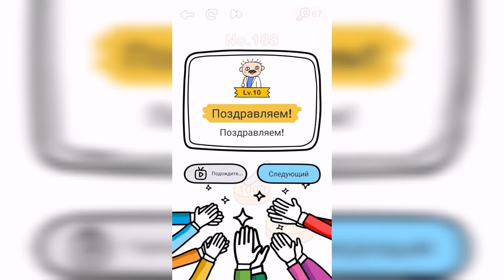Brain Out / Испытание / Уровень 188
Как пройти Brain Out ответы, решение, прохождение. Уровень 188 - Нажмите 1000

Привет, ребята!